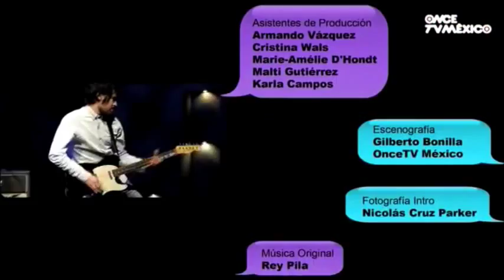Rey Pila - No. 114(En vivo en Solórzano 3.0)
Rey Pila y diego solorzano, tocando en el programa de Javier solorzano, ¿Raro no? xD